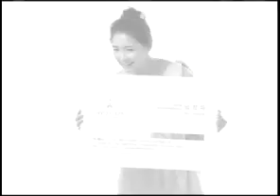Nam Sang Mi - Kemuel photoshoot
from naver. Nam Sang Mi is very very gorgeous.